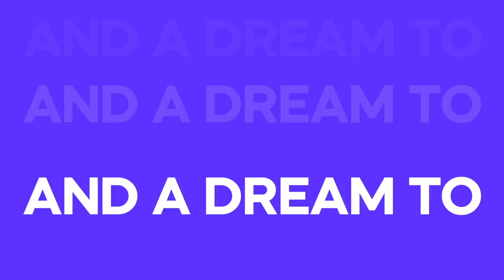Younker Activity Hub-3rd Year Anniversary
Today we are just 3ys old. we have come a long way but still there is lot more to achieve and many millstones to cross.

Thank you for your encouragement, love and support through out this journey.
Younker is growing fast and has emerged as an unique preferred learning destination for varied skills and hobbies for all age groups.

Join Younker - A world of limitless learning opportunities. 🙏